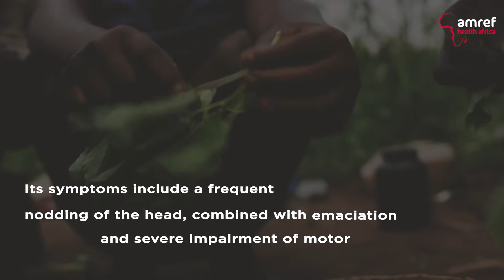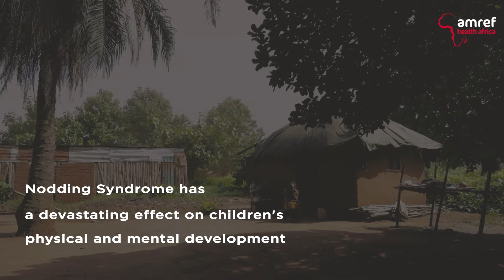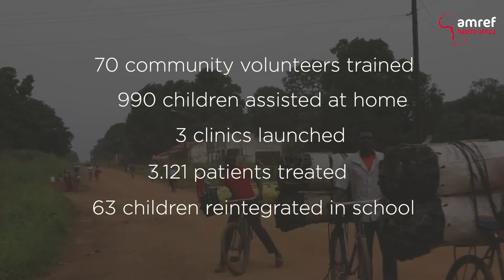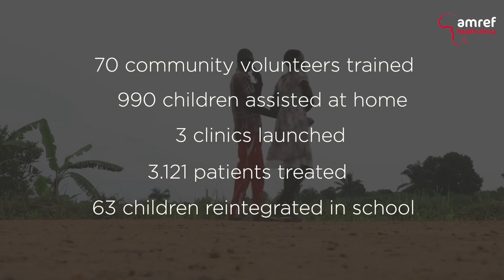Nodding Syndrome in Maridi, South Sudan